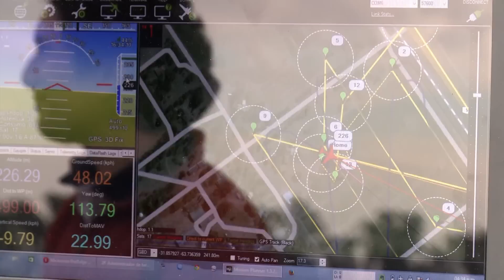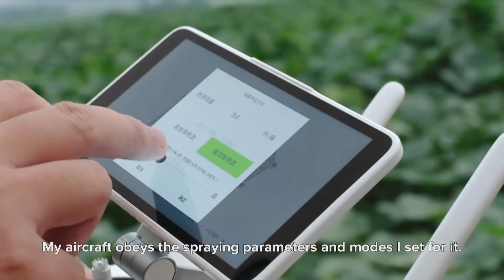Drones en agricultura: la visión de un piloto, el momento de la acción (#787 2018-09-01)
La última década ha evolucionado mucho el uso de drones como plataforma para la recolección de datos. Para el piloto Nicolás Marinelli, es el momento de que los drones entren en acción.

- Nicolás Marinelli, Piloto de drones